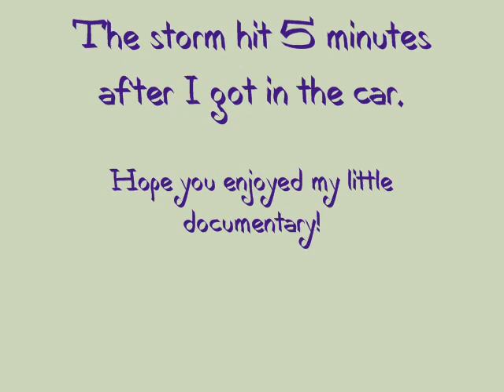Andy Goes Hiking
Hiking adventure at William O'Brien State Park near Stillwater, MN.